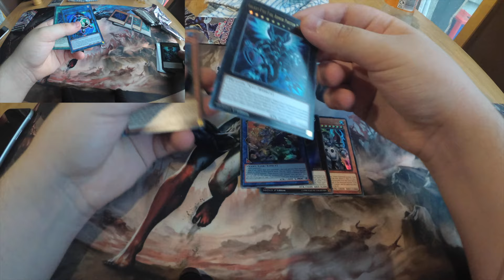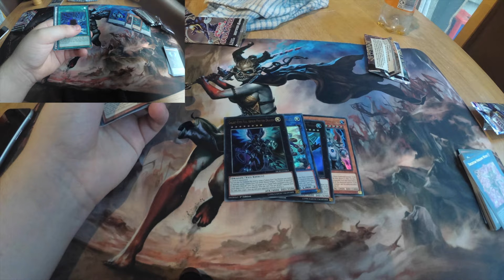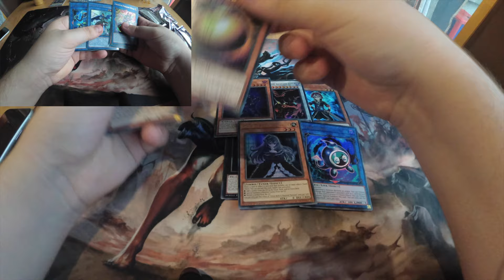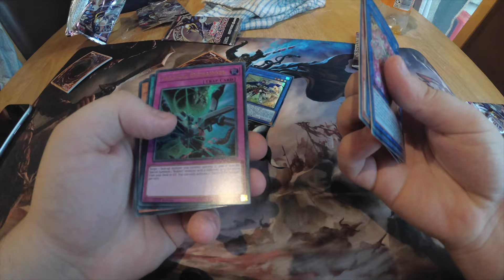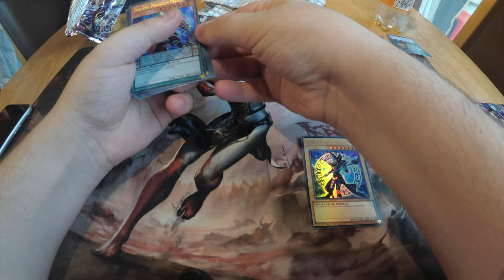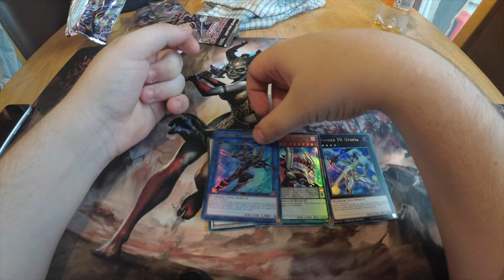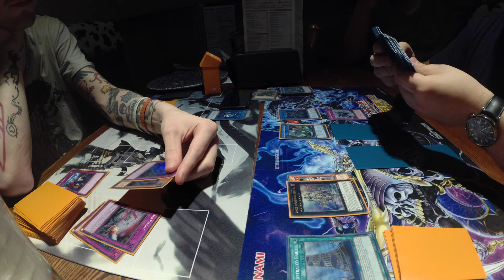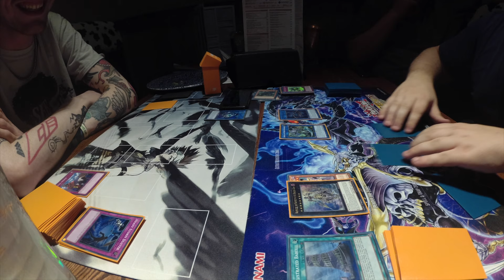Road to Recovery - YuGiOh Vlog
Song: Place on Fire - Creo